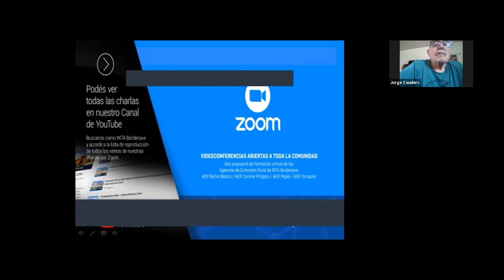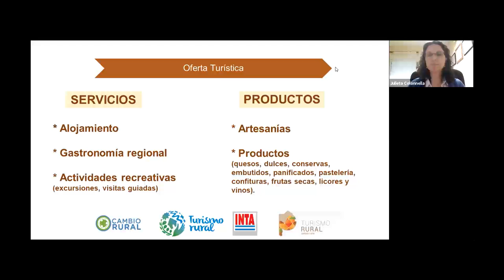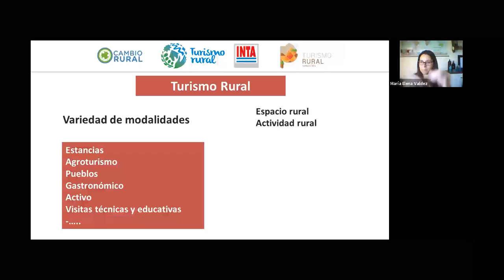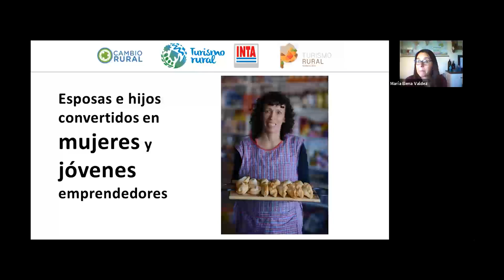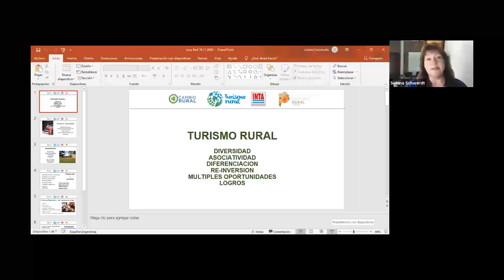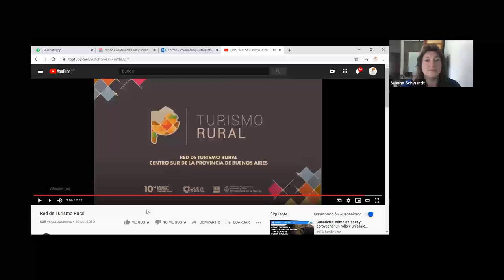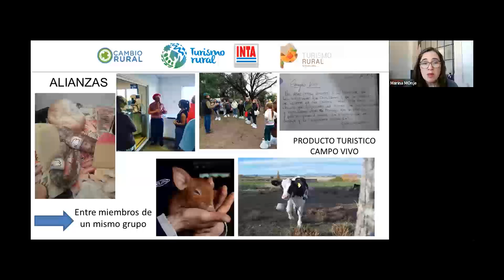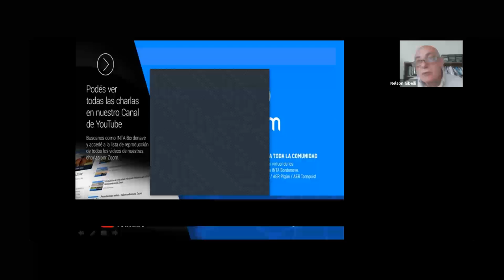El Turismo como herramienta de Desarrollo Rural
El siguiente video es la videoconferencia denominada "El Turismo como herramienta de Desarrollo Rural", que estuvo a cargo del Equipo Técnico de la Red de Turismo Rural de Buenos Aires, perteneciente al Programa Cambio Rural - INTA.
La actividad se llevó adelante el jueves 19 de noviembre de 2020 entre las 9:30 y las 11:30 hs y participaron un total de 14 asistentes.
Esta videoconferencia forma parte de un Ciclo Gratuito y Abierto a toda la comunidad; una Propuesta de Formación Virtual de las Agencias de Extensión Rural de INTA Bordenave: Agencia de Extensión Rural Coronel Pringles, Bahía Blanca, Tornquist y Pigüé.

Lic. Julieta Colonnella
Programa Cambio Rural - INTA